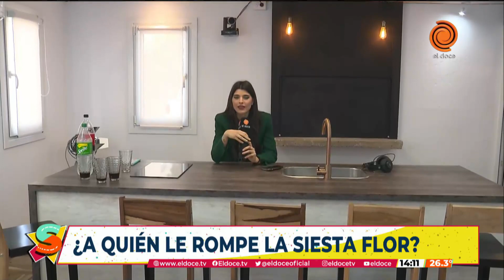Llegó CUARTETEANDO MÁS: una nueva PROPUESTA MULTIMEDIA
Se trata de un proyecto multiplataforma en coproducción con Más Radio que incluirá una radio con programación fija de lunes a viernes de 8 a 22hs en el dial 91.3 y transmisión en duplex vía streaming el canal de Cuarteteando en YouTube.

Seguimos en El Doce visitó los nuevos estudios y charló con Dahy Terradas y Cristian Bazán sobre el proyecto.